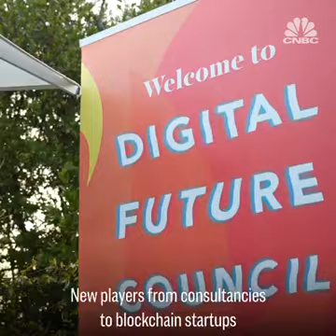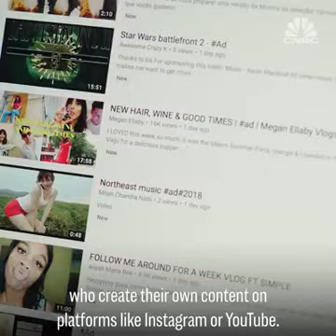The advertising industry is in flux and no one can keep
From social media influencers to data concerns, the ad world is evolving quickly but can companies keep up?